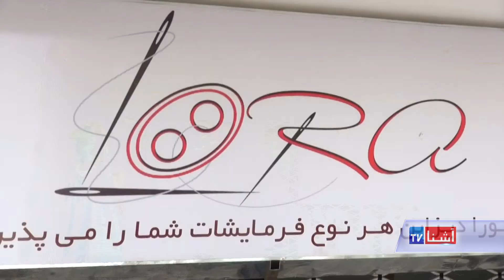Designer sisters - VOA Ashna